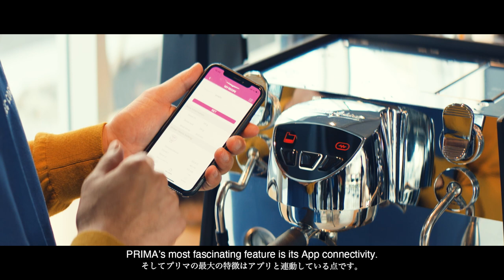Eagle One Prima meets the Japanese coffee community. 日本のコーヒーコミュニティーへようこそ、Eagle One PRIMA！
Eagle One Prima meets the Japanese coffee community
【下に日本語訳あり】

Drinking and brewing high-quality coffee is a lifestyle that directly concerns the Japanese CoffeeCommunity. Style, performance, and sustainability perfectly describe Eagle1PRIMA, a compact design for a powerful one-group CoffeeMachine.

“Prima is a machine resolving many venues lack of space and power supply – said Hidenori Izaki, 2014 World Barista Champion. “Contrary to its compact size, Prima is a powerful as a larger model. Its stainless steel boiler boasts about twice the power of traditional boilers, and its new on-demand boiler guarantees a stable brew temperature throughout. In this way smaller cafes, restaurants and takeout-only venues will be able to fit this model in its operations without a problem.”

Prima’s most fascinating feature is its app connectivity. With it you can set the brew temperature and other settings through your smartphone or tablet. These settings can be shared with other devices, so it’s perfect for stores with multiplelocations. The app is perfect for roasters selling their coffee throughout the country – if they make a recipe for each blend. So the customer can use their coffee and select the corresponding recipe for the perfect outcome. In this way the customer can easily enjoy a great coffee experience created by the roaster.

In recent time, espresso machines can be spotted in apparel stores, boutiques and automobile salons as a tool to enhance communication and experience . Thanks to its minimal yet elegant design, Prima fits very well in each environment without steeling the spotlight. With its state-of-the-art technology and beautiful design, Prima is the one-group espresso machine of the future, promising everyone a whole new coffee experience.

日本のコーヒーコミュニティーへようこそ、Eagle One PRIMA！
井崎英典 より

「サードウェーブムーブメントにも後押しされ、エスプレッソベースのドリンクを街中で飲む機会も増えました。もはや高品質なエスプレッソベースのドリンクはコーヒー専門店だけのものではなく、ライフスタイルとして様々なシーンで求められるようになりつつあります。

これまで店舗面積や電力容量の問題で大型のエスプレッソマシンを導入できない店舗の方々や、そもそも提供杯数が少ない業種のお客様の相談をたくさん受けてきました。

その問題点をシンプルに解決したマシンがプリマです。ここまでコンパクトながら、大型エスプレッソマシンに引けを取らないパワーを発揮します。既存のエスプレッソマシンと比べて約2倍の力強さを誇るステンレスボイラーを搭載し、最新式のオンデマンドボイラーで抽出温度も安定しています。プリマはとにかくコンパクト。スペースの限られている小規模店舗やレストラン、テイクアウト専門店にもフィットする大きさです。

プリマの最大の特徴はアプリと連動している点です。抽出温度の設定など細々したセッティングは全て皆様のスマートフォンから一括して管理できます。またそれらのセッティングは共有できますので、本店と支店が地理的に離れている場合でも、円滑なコミュニケーションが可能です。

近年はアパレルやショールームでもコミュニケーションを円滑にする重要な商材として、エスプレッソマシンの導入を検討される事業者の方も増えています。プリマは、高級感のあるミニマリスティックなデザインですので、そういったシーンにもうってつけのマシンと言えます。

革新的な機能と美しいデザイン性を兼ね備えたプリマは、近未来型のシングルグループエスプレッソマシーンであり、全く新しいエスプレッソ体験をもたらすでしょう。」